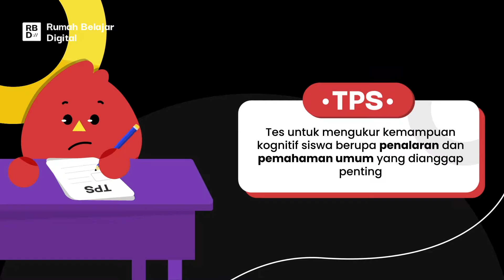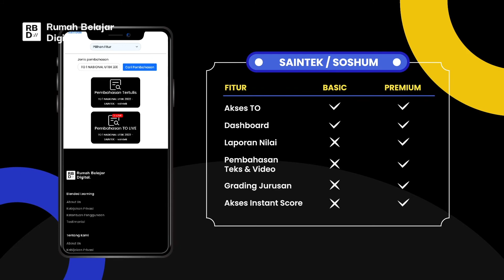Penting! Pengertian TPS pada UTBK-SBMPTN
Bagi kamu yang baru mengikuti UTBK-SBMPTN pasti bingung apa sih TPS itu? Dan seperti apa tipe soalnya? Simak terus Youtube channel RBDigital untuk mendapatkan semua infonya!